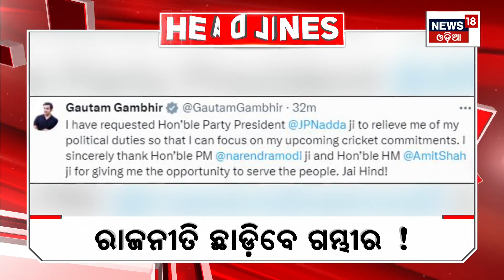Top Headlines | Odisha News Today | Odia Latest News | 2nd march 2024